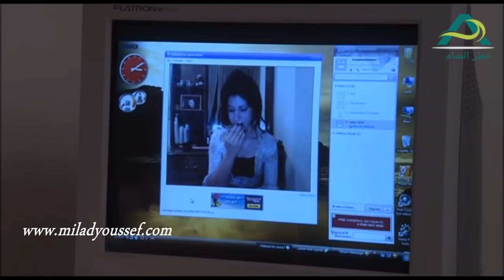ميلاد يوسف ـ تركتو حبيبته وجلال مصدوم ـ صراع المال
لمشاهدة العمل كامل